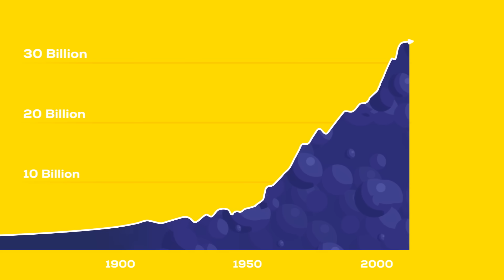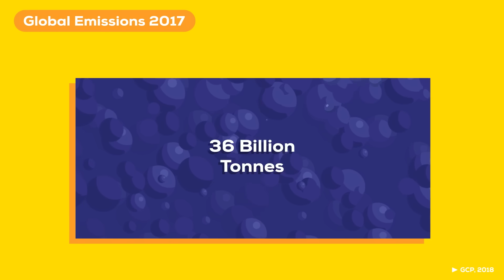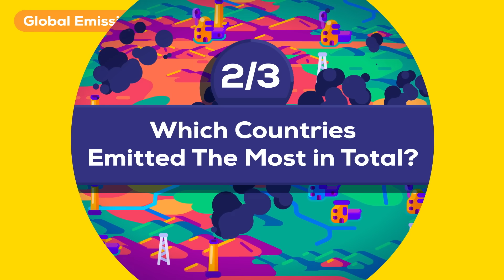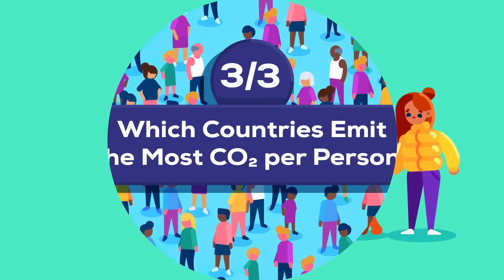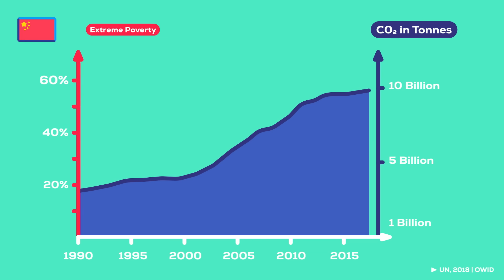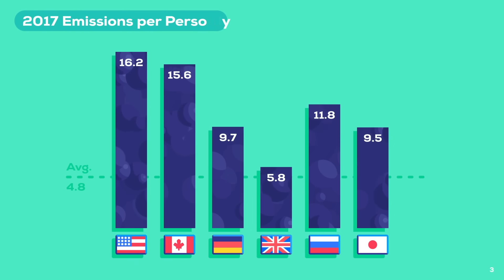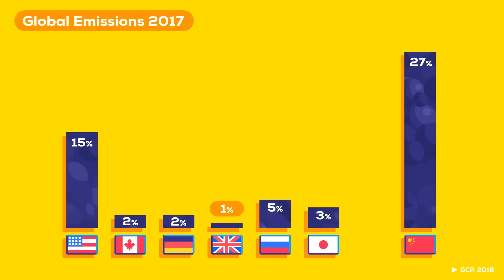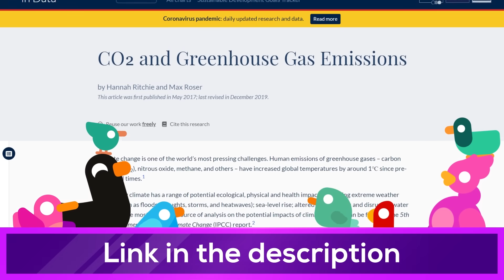Who Is Responsible For Climate Change? – Who Needs To Fix It?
Special thanks to the team at Our World for helping us out with data and research!

This video is part of a series about climate change supported by Breakthrough Energy – a coalition founded by Bill Gates, that is working to expand clean-energy investment and support the innovations that will lead the world to net-zero carbon emissions.

Since the Industrial Revolution, humans have released over 1.5 trillion tonnes of carbon dioxide or CO2 into the earth's atmosphere.  In the year 2019  we were still pumping out  around 37 billion more.  That’s 50% more than the year 2000 and almost three times as much as 50 years ago. And it’s not just CO2. We’re also pumping out growing volumes  of  other greenhouse gases such as methane and nitrous oxide. Combining all of our greenhouse gases, we’re emitting 51 billion tonnes of carbon dioxide equivalents each year.
And emissions keep rising – but they need to get down to 0!